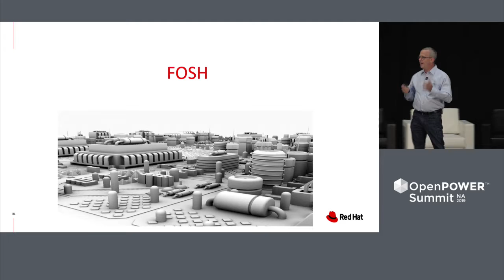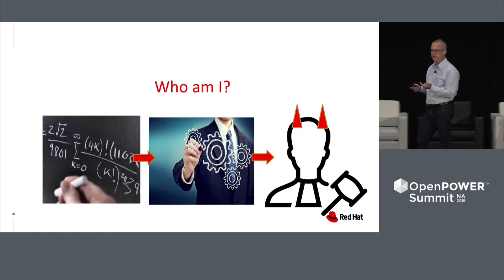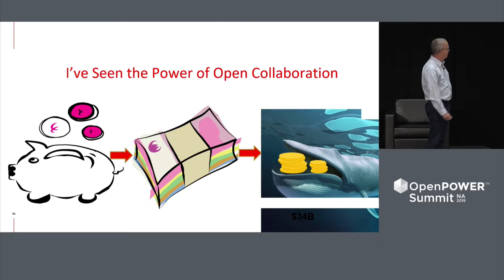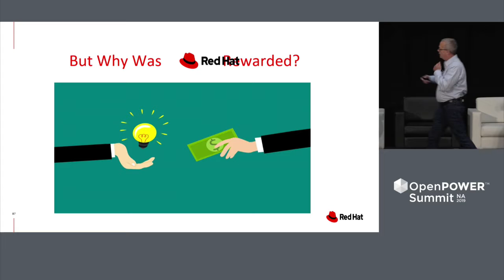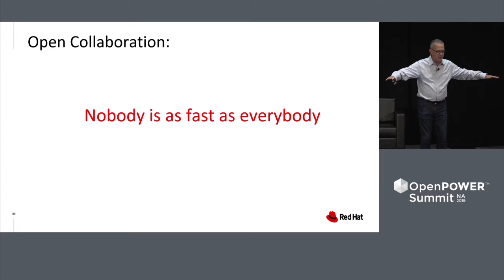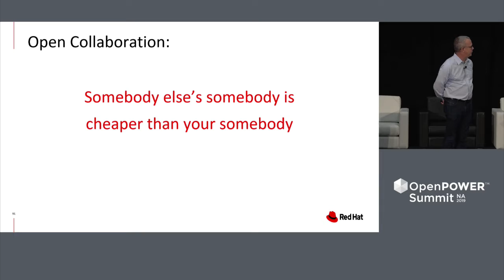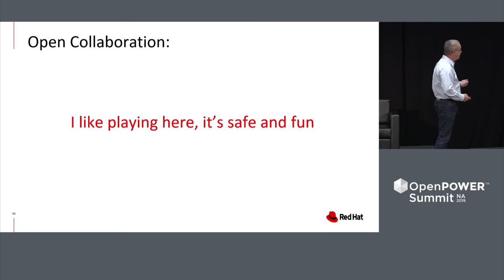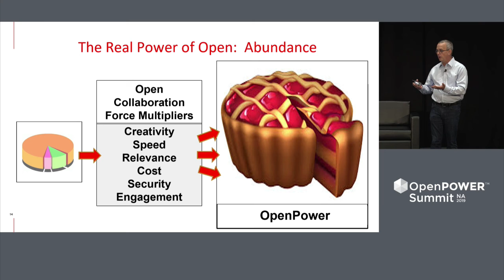OpenPOWER Summit NA 2019: Day 2 Keynote: Michael Cunningham, Executive Vice President, Red Hat